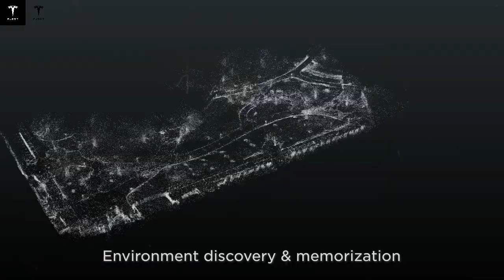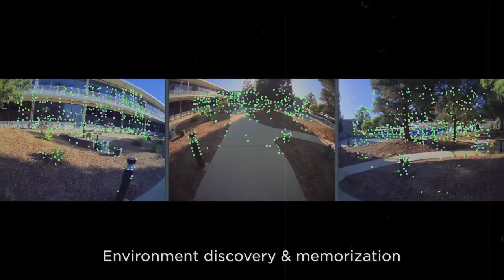Tesla Bot Gen 3 Optimus! Amazing Abilities and Essential Tasks Revealed!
The Tesla Bot Gen 3 Optimus has finally revealed its amazing abilities and essential tasks! In this video, we take a detailed look at everything you need to know about Tesla’s third generation humanoid robot. Discover how Optimus is rapidly evolving with new motor capabilities, advanced artificial intelligence, and practical real-world applications, especially inside Tesla factories.

We’ll explore its automated functions, its impressive autonomy, and Elon Musk’s plans to integrate it into the workplace and even into people’s daily lives in the future. If you’re interested in robotics, artificial intelligence, and Tesla’s technological innovations, this video is a must-watch.

Tesla Bot Gen 3 Surprises in 2025 with 500 Tasks – Elon Musk Will Be Terrified of These NEW Rivals!